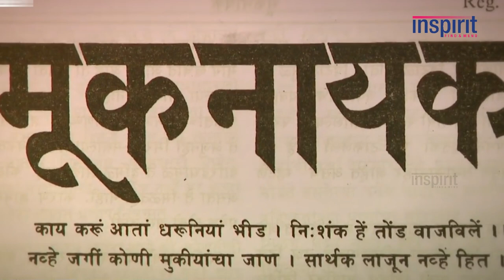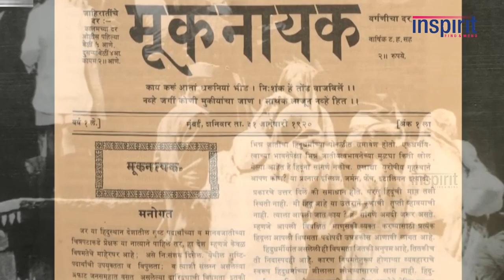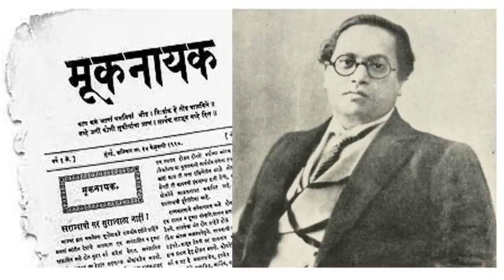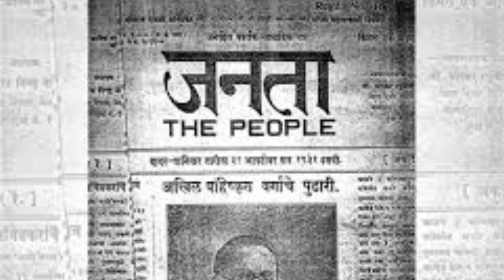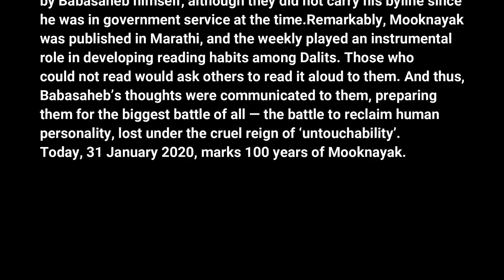Mooknayak And Ambedkar| Inspirit IAS Academy